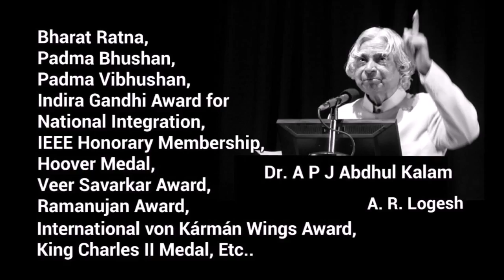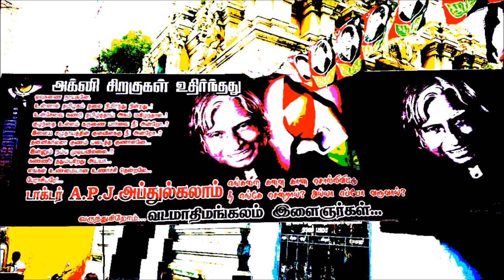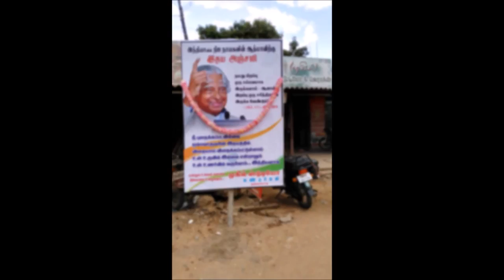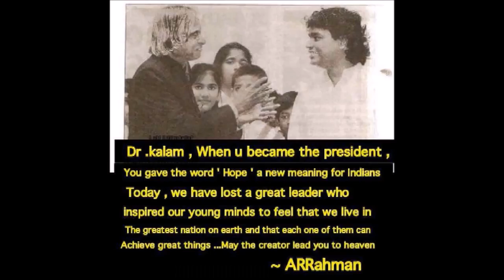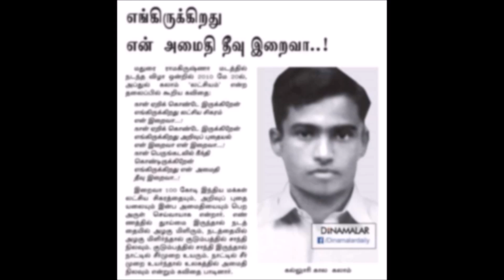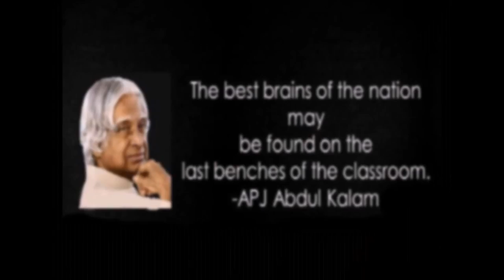Dr.APJ Abdul Kalam anthem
This song dedicated to Dr.APJ Abdul Kalam & indian peoples.